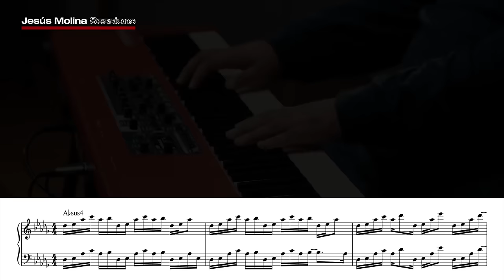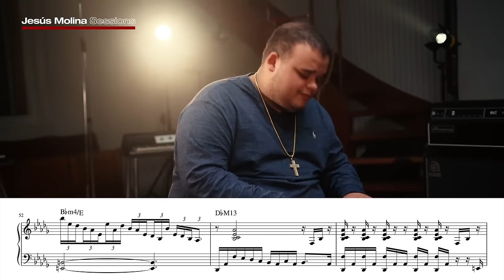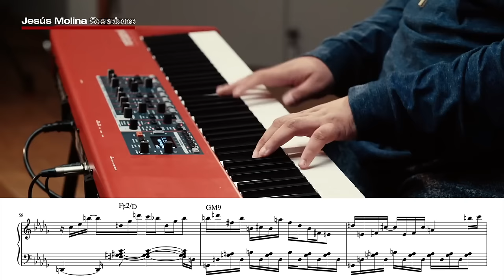if modern jazz was a person